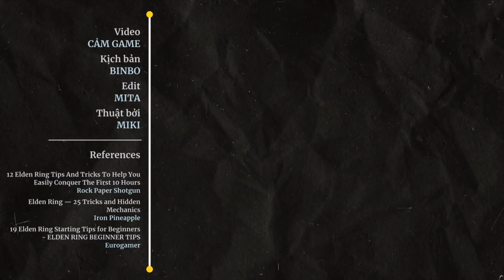Elden Ring - Top 10 con boss khó nhằn nhất tại Limgrave | Cảm Game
Đánh boss là một câu chuyện dài trong Elden Ring, hãy cùng Cảm Game xếp hạng các con boss khiến anh em tăng xông nha. Giờ thì ấn nút Play thui!

00:00 Intro
01:12 10. Bloodhound Knight Darriwil
01:43 9. Flying Dragon Agheel
02:21 8. Godrick the Grafted
02:58 7. Leonine Misbegotten
03:18 6. Tree Sentinel
04:07 5. Runebear
04:43 4. Ulcerated Tree Spirit
05:27 3. Bell Bearing Hunter
06:06 2. Margit, the Fell Omen
07:13 1. Crucible Knight
08:34 Còn con boss nào nên được cho vào top này?

Tham gia group của Cảm Game để chém gió về game thui nào
© Bản quyền thuộc về Cảm Game
© Copyright Cảm Game & Do not Reup